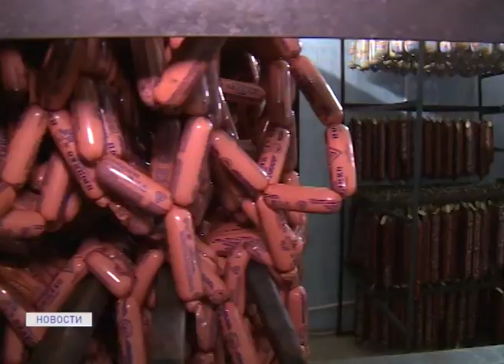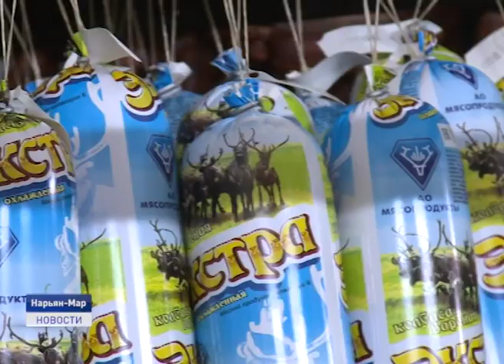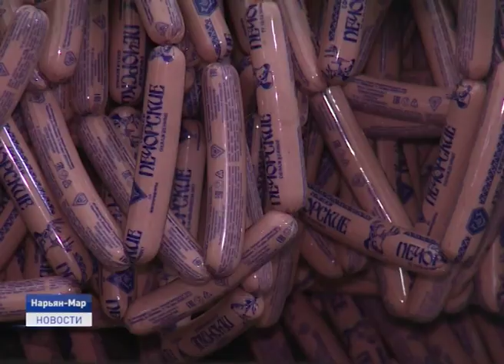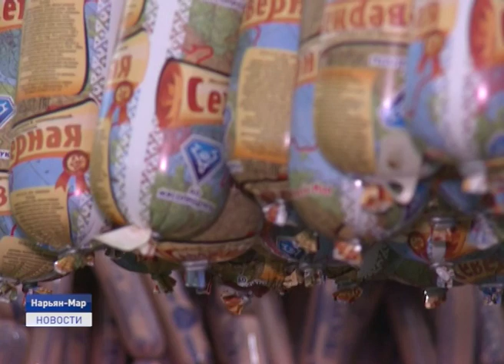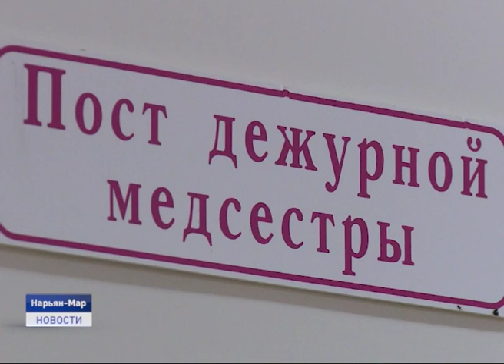Новости Ненецкого округа от 28.11.2019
В НАО поддержку сельского хозяйства закрепят отдельным законом. Соответствующий законопроект был принят на очередном заседании Администрации региона под председательством губернатора НАО Александра Цыбульского.

Выйти на межрегиональный рынок. Акционерное общество «Мясопродукты» расширяет свои возможности. Когда полуфабрикаты из мяса оленя смогут купить и за пределами Ненецкого округа?

Какие возможности есть у представителей бизнеса Ненецкого округа за пределами России? В Заполярной столице прошёл семинар, организованный региональным Центром поддержки экспорта.

О том, на сколько реализован региональный проект "Формирование комфортной городской среды" за 2019 год говорили сегодня заседании межведомственной комиссии.